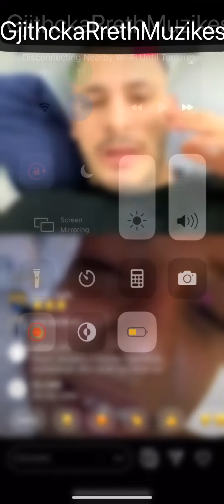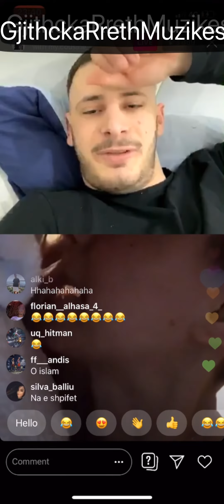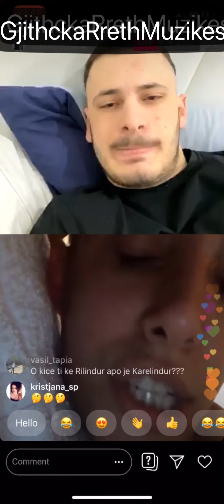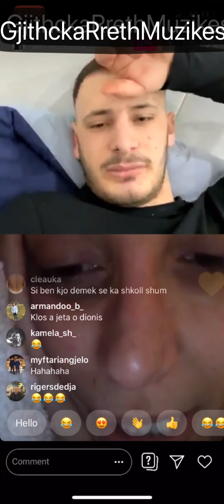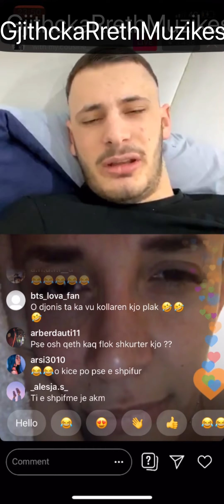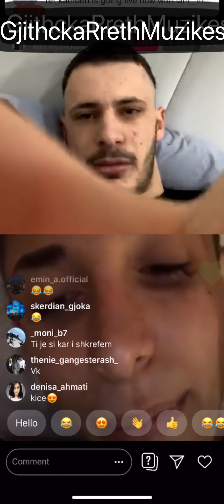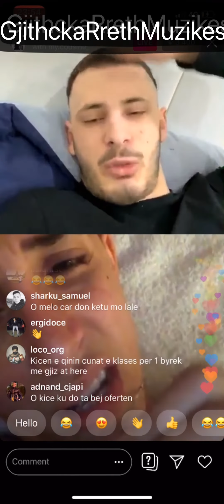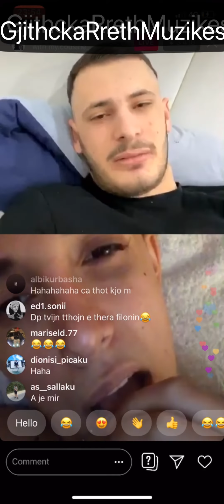Dijonis Biba Live Me Kicen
Dijonis Biba
Kicja
Kice
Flori official
Altin Pjetri
Albania Comedy
Big show
Kallini.al
Serena sula
Noizy
Enca
Duda
Varrosi
Blleki
Live instagram